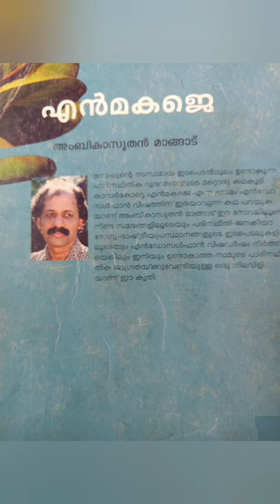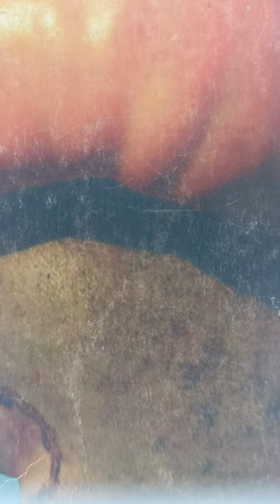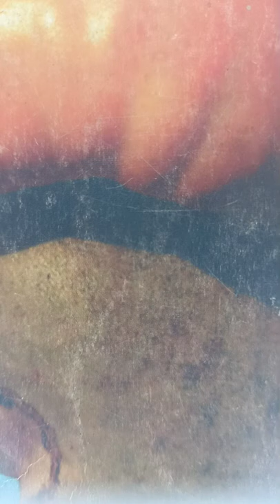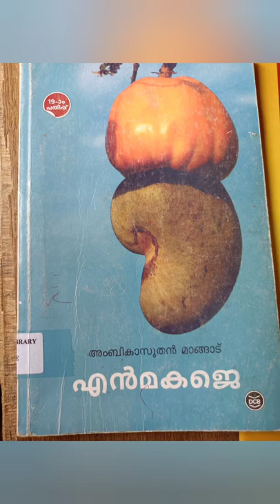എൻ മകജെ - നോവൽ നിരീക്ഷണം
കാലിക്കറ്റ് സർവകലാശാലയുടെB Scഅദർ പാറ്റേൺ 2 സെമസ്റ്റർ കോമൺ കോഴ്സ മലയാളം മൊസ്വൂൾ 4 നോവൽ
മനുഷ്യൻ്റെ അന്ധമായ ഇടപെടലുമലമുണ്ടാകുന്ന പാരിസ്ഥിതിക ദുരന്തം